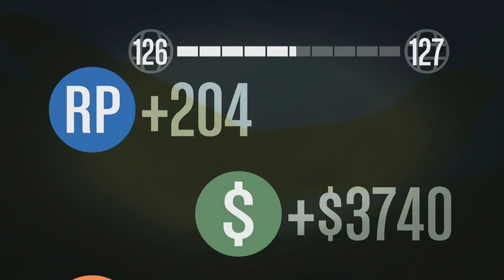MEGA RAMPA IMPOSIBLE! + GUARRADA EXTREMA - Gameplay GTA 5 Online Funny Moments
Nueva rampa imposible! y no solo se queda ahí sino que flow me hace una guarrada extrema pero extrema extrema!!!

MEGA RAMPA IMPOSIBLE! + GUARRADA EXTREMA - Gameplay GTA 5 Online Funny Moments - La música utilizada en mis videos es de la libreria de YouTube